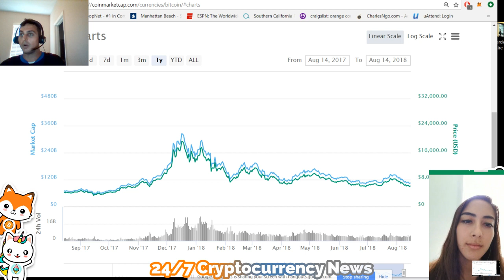Advice for what you should understand Before Investing in Crypto! | Coinbase Tutorial